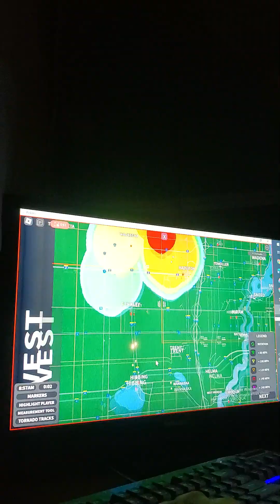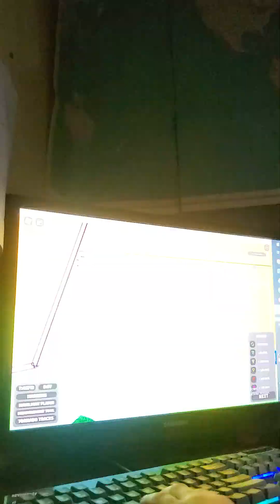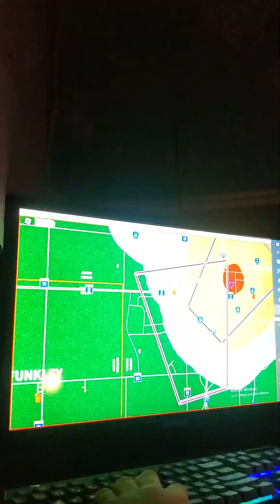HUGE EF5 HITS HAZELTON!!!